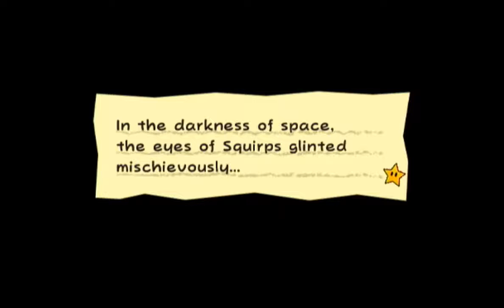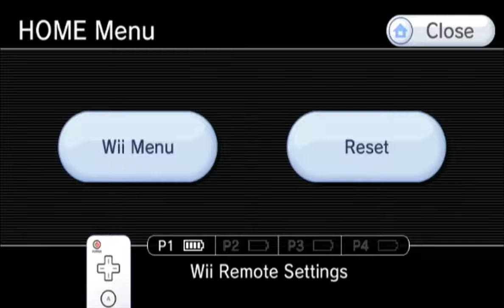World of Playthroughs: Super Paper Mario (Part 11)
Here's the eleventh part of a playthrough of Super Paper Mario for the Nintendo Wii.  Just to clarify when I say playthrough there is no commentary,  when I say walkthrough there is commentary.